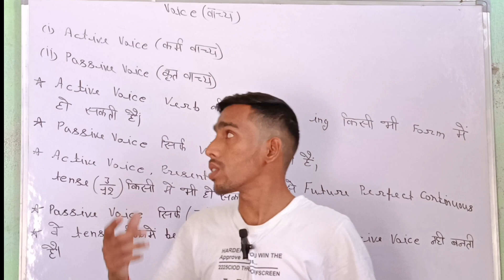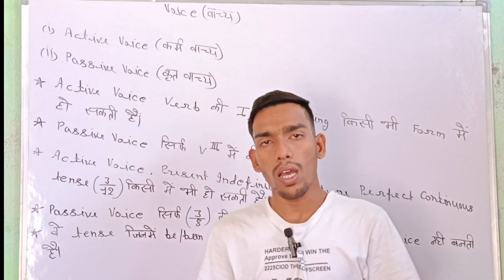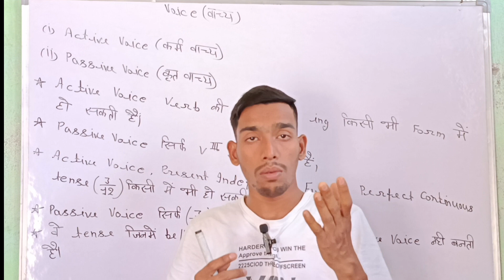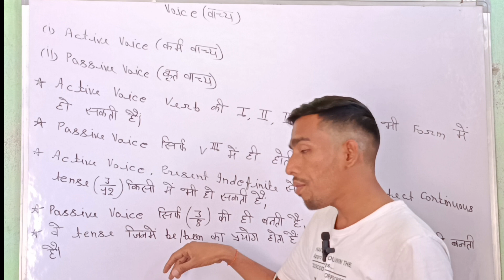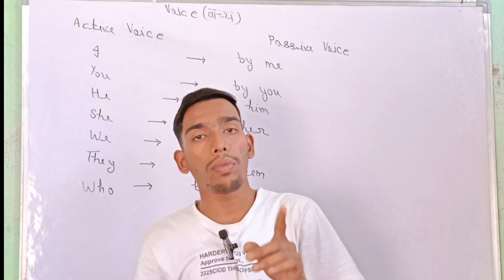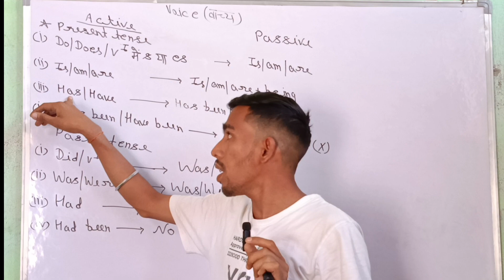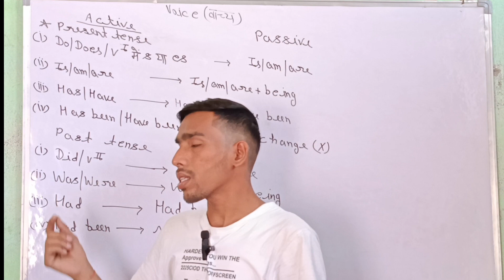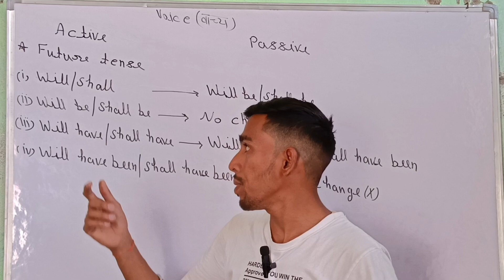Class 9th to 12th Voice || Active Voice Passive Voice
12th Chemistry|राउल्ट के नियम पर आधारित प्रश्न |Most important questions | By Vikas Sir

अम्लों के प्रकार, बनाने की विधियां, रासायनिक गुण व उपयोग|By Vikas Sir| most imp question

Your search 🔍 10

chemistry formula
questions 2024
chemistry vibes
physics by rankers
gurukul
physics by khan sir
physics by pushpendra sir
physics by radhika mam
physics wallah interview with
topper kaise bane
physics wallah
physics class 12 chapter 1
RAILWAY araf 2024
physics class 11 chapter 1
physics galaxy
english by shanu sir
english songs
english movie
english picture
english ringtone
maths by aditya ranjan sir
number system
math wonders in second
SSC CGL CPO, MTS
matha bhare bhaiao
Number System.
Divisibility i faura
oRRB ALP/TECH 2024
RRB Junior Engineer 2019
Maths
Decimal& Fractions
biology by radhika mam
2023
RAILWAY ai2024
biology important questions class
12 2024
2024-25
new syllabus for neet 2024
biology
physics
chemistry
new system
khan sir history classes
khan sir kbc full episode
mk sir inspiration physics class 12
mk sir inspiration chemistry class 12
mk sir inspiration hindi class 12
mk sir inspiration english class 12
mk sir inspiration biology
mk sir biology
mk sir physics class 12
mk sir physics
mk sir chemistry
learn and share class 12
learn and share class 10 math
learn and share class 12 math
learn and fun
learn and earn with pavan
agarwal
learn and share class 10
learn and share class 12 physics
learn and share class 11